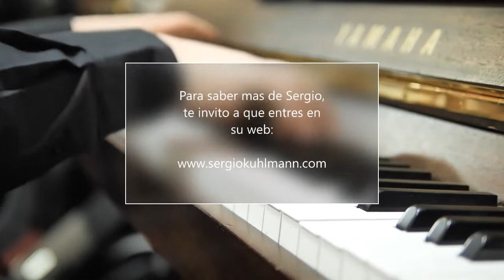¡ EL PODER SANADOR DE LA MUSICA ! ENTREVISTA A SERGIO KUHLMANN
El director, compositor y musico Sergio Kuhlman, nos habla del poder terapéutico de la música.

Atención: tanto la música de la intro, fondo de la entrevista y fon de la misma son creadas e interpretadas por Sergio Kuhlmann.